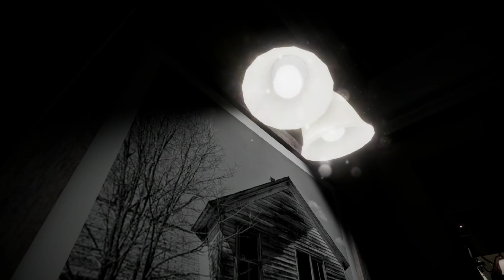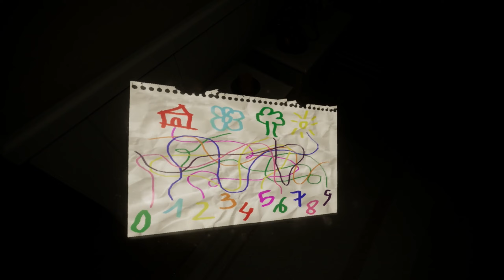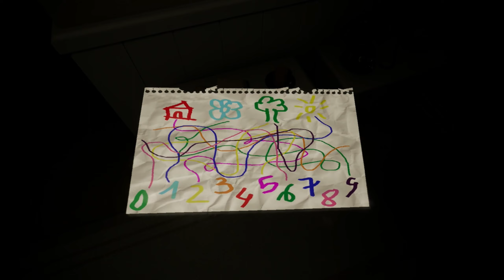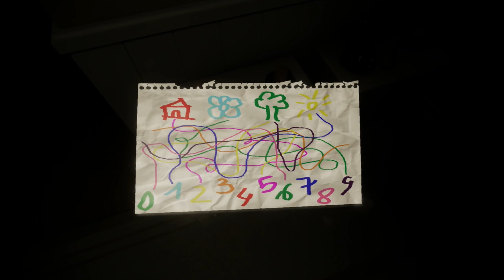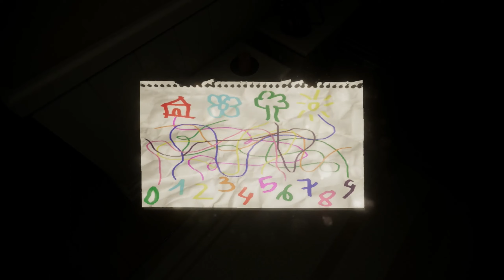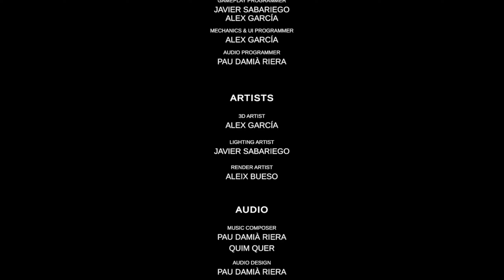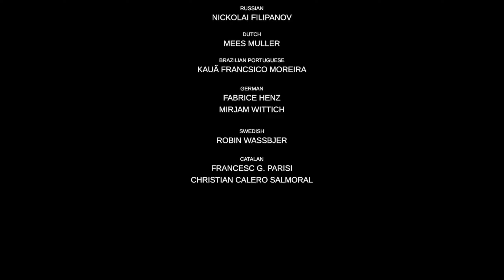Is This P.T? - Evil Inside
Walking around a looping house hmm very familar

:3